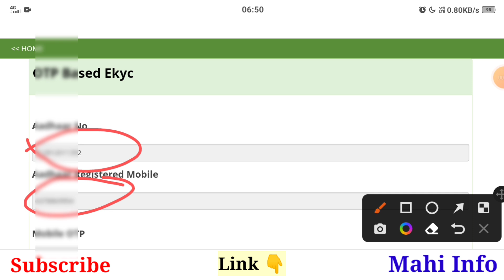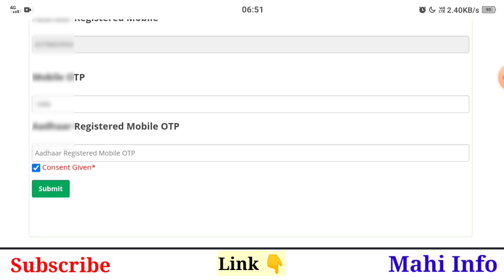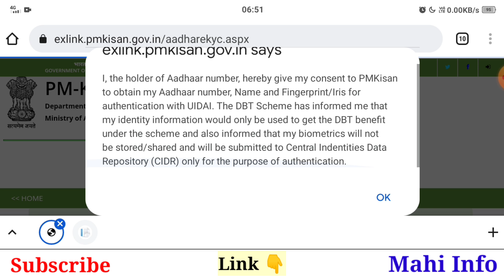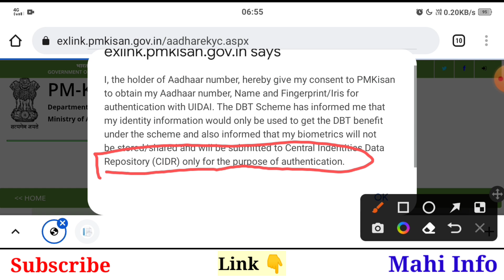PM Kisan Aadhar Besed Ekyc New Update || pm kisan ekyc consent given || Mahi Info